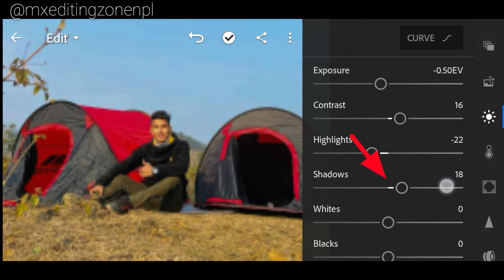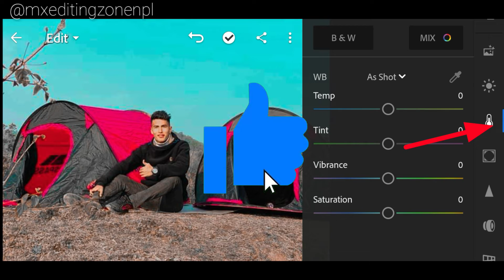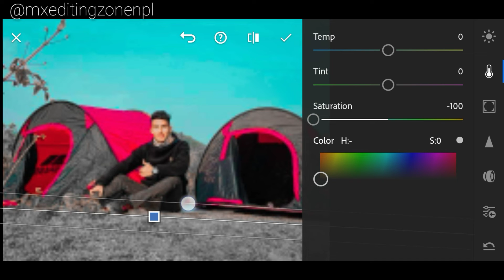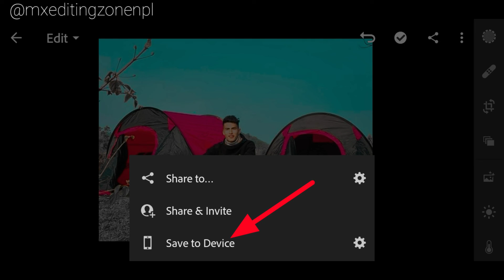How to edit photo like a professional in easy steps🤔 2020 editing tutorial || MX Editing Zone npl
👇About Adobe Lightroom photoshop👇
➡️ Adobe Lightroom for mobile is a free app that gives you a powerful, yet simple solution for capturing, editing and sharing your photos and you can upgrade for premium features that give you precise control with seamless access across all your devices-mobile ,desktop and web.